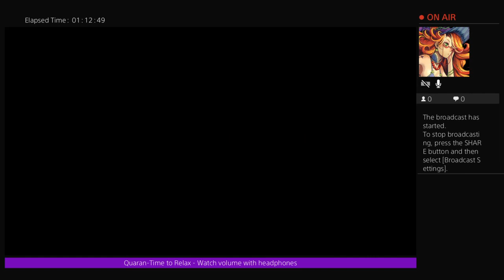Resident Evil Part 7 - Yawn...